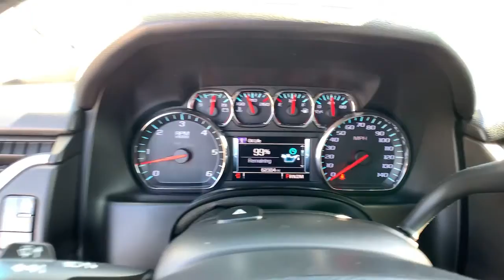2015 Chevrolet Tahoe Pasadena, Arcadia, Monrovia, Alhambra, Los Angeles, CA CP1408A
Tungsten Metallic Used 2015 Chevrolet Tahoe available in Pasadena, California at Symes Cadillac. Servicing the Arcadia, Monrovia, Alhambra, Los Angeles, CA area.

Symes Cadillac
3475 E. Colorado Blvd

Clean CARFAX!Tungsten Metallic 2015 Chevrolet Tahoe LTZ RWD6-Speed Automatic Electronic with OverdriveEcoTec3 5.3L V8 Flex FuelTungsten Metallic with Jet Black Leather.Awards:-JD Power Automotive Performance, Execution and Layout (APEAL) Study!-JD Power Initial Quality Study-2015 KBB.com 15 Best Family Cars-2015 KBB.com Best Buy AwardsReviews:* Strong V8 power; stout towing capacity; available nine-person seating capacity; quiet highway ride; impressive interior quality. Source: Edmunds* Whether you're headed for a weekend at the lake or a quick stop at the office the groundbreaking, all-new 2015 Tahoe gives you the confidence to go anywhere. The striking design of the all-new Tahoe features sculpted bodyside panels and an athletic stance that makes an indelible first impression. Details include a distinct available lighting package with standard projector-beam headlamps and rear LED taillamps, plus a hidden rear wiper system tucked under the rear spoiler at the roofline. Tahoe also offers available power-retractable side assist steps with perimeter lighting, which help passengers exit safely. The new Tahoe interior features premium materials that contribute to the functional, sophisticated design. Storage in the center console is large enough to fit a laptop computer. Plus, the available 8-inch diagonal color touch-screen slides up to reveal space behind the display to store cell phones, wallets or other valuables. Customize the touchscreen to choose the information or options you use most and place them on your home screen. The interface allows you to touch and swipe on the screen just like you do on your smartphone. Tahoe LTZ models offer standard heated and cooled perforated leather-appointed front bucket seats. You'll enjoy the convenience of available power-release second-row and fold-flat third-row seats, the fastest power-release second-row and power-folding third-row seats of any competitor and the versatility of a flat load floor to store cargo. With the second- and third-row seats folded flat, the all-new Tahoe offers 94.7 cu. ft. of cargo space. It starts with the world-class EcoTec3 5.3L V8, an all-new engine designed to generate more power and offer better fuel economy than any large SUV of any competitor in the industry  an EPA-estimated 23 MPG hwy. The strong, efficient V8 generates 355 hp and 383 lb.-ft. of torque. With a max towing capacity of 8,500 lbs. you'll have plenty of power to tow whatever else you want to bring along. Source: The Manufacturer Summary
LICENSE PLATE FRONT MOUNTING PACKAGE,REAR AXLE  3.42 RATIO,LPO  BLACK ROOF RACK CROSS BARS  (dealer-installed),AUDIO SYSTEM  CHEVROLET MYLINK RADIO WITH NAVIGATION  AM/FM STEREO AND CD PLAYER  5 USB ports  1 SD card reader and an auxiliary jack (STD),TRAILER BRAKE CONTROLLER  INTEGRATED,TUNGSTEN METALLIC,TIRES  P285/45R22 ALL-SEASON BLACKWALL,WHEELS  22 (55.9 CM) PREMIUM PAINTED  with chrome inserts,LIFTGATE WITH GLASS  POWER,TRANSMISSION  6-SPEED AUTOMATIC  ELECTRONICALLY CONTROLLED  with overdrive and tow/haul mode (STD),ENGINE  5.3L ECOTEC3 V8 WITH ACTIVE FUEL MANAGEMENT  DIRECT INJECTION AND VARIABLE VALVE TIMING  includes aluminum block construction (355 hp [265 kW] @ 5600 rpm  383 lb-ft of torque [518 N-m] @ 4100 rpm) (STD),PAINT SCHEME  SOLID APPLICATION,JET BLACK  PERFORATED LEATHER-APPOINTED SEAT TRIM,MAX TRAILERING PACKAGE  (Includes (GU6) 3.42 rear axle ratio and (JL1) Trailer brake controller. 4WD models also includes (NQH) 2-speed active Transfer case.),LTZ PREFERRED EQUIPMENT GROUP  Includes Standard Equipment,E85 FLEXFUEL CAPABLE,LPO  POLISHED EXHAUST TIPS  (dealer-installed),SEATING  FRONT BUCKET WITH PERFORATED LEATHER-APPOINTED HEATED AND COOLED SEAT CUSHIONS  12-way power driver and passenger seat includes 6-way power cushions  driver seat 2-position memory  4-way power lumbar control and power recline (STD),Active Suspension,Keyless Start,Locking/Limited Slip Differential,Rear Wheel Drive,Tow Hitch,Power Steering,Aluminum Wheels,Tires - Front Performance,Tires - Rear Performance,Conventional Spare Tire,Conventional Spare Tire,Running Boards/Side Steps,HID headlights,Fog Lamps,Daytime Running Lights,Automatic Headlights,Heated Mirrors,Power Mirror(s),Integrated Turn Signal Mirrors,Power Folding Mirrors,Intermittent Wipers,Variable Speed Intermittent Wipers,Rain Sensing Wipers,Remote Trunk Release,Power Liftgate,AM/FM Stereo,CD Player,Navigation System,MP3 Player,Auxiliary Audio Inpu